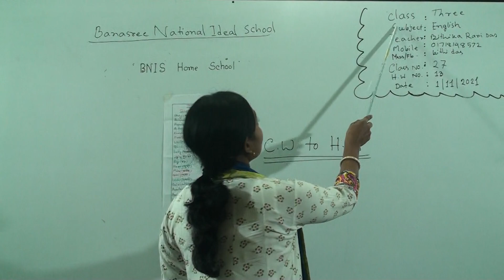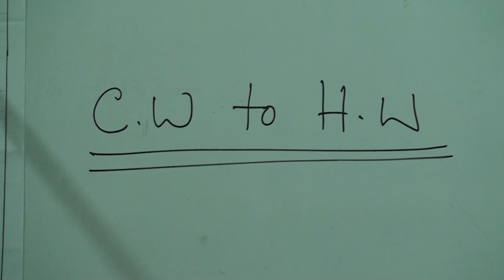Class: Three, Subject: English, Class No-27, Topic: Opposite word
Class: Three
Subject: English
Class No-27
Topic: Opposite word
Teacher: Bithika Rani Das